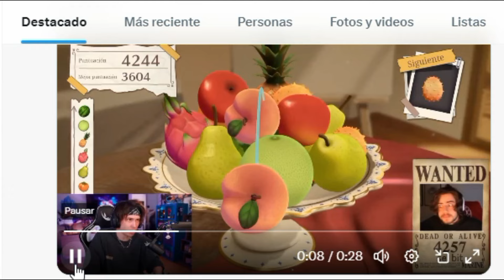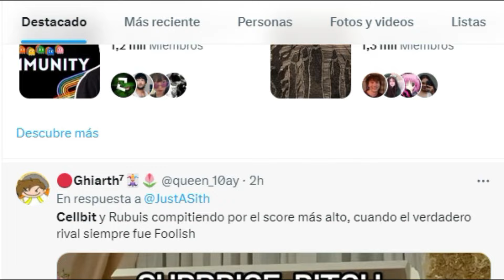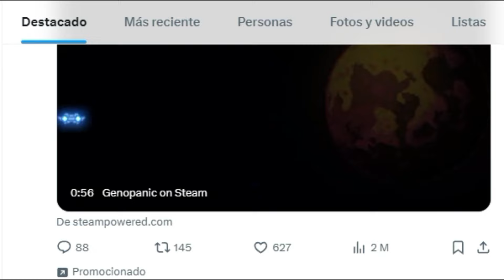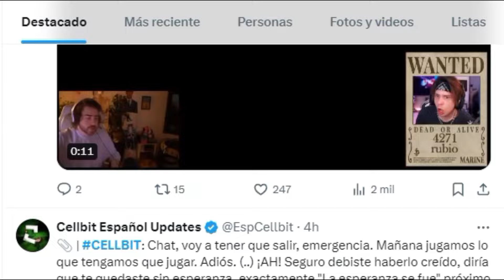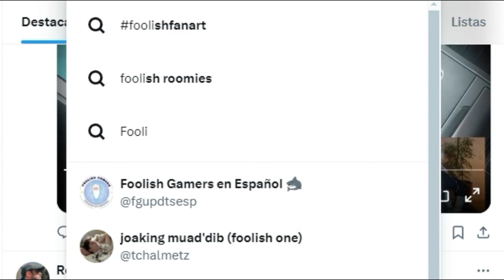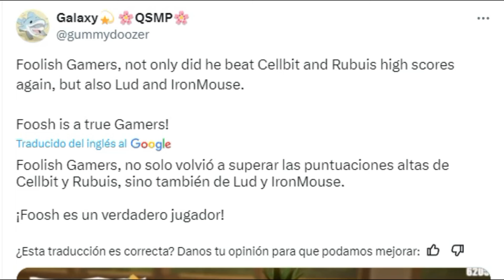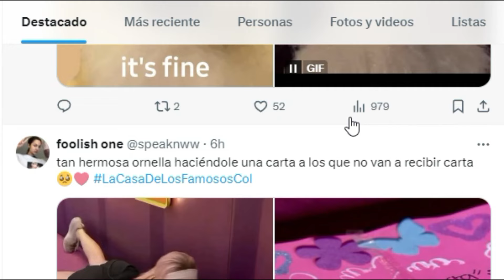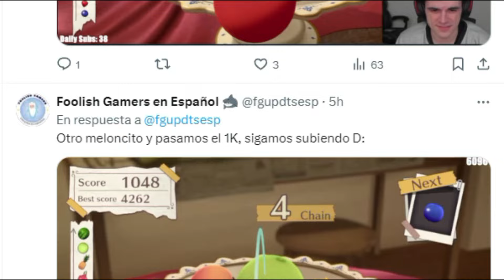FOOLISH GAMERS HUMILLA A RUBIUS Y CELLBIT EN ESTE JUEGO...